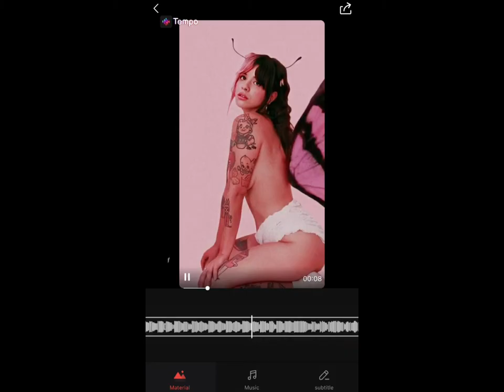Teddy bear -music video- fan made- Melanie martinez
Yah I’m still doing school sooooo yah